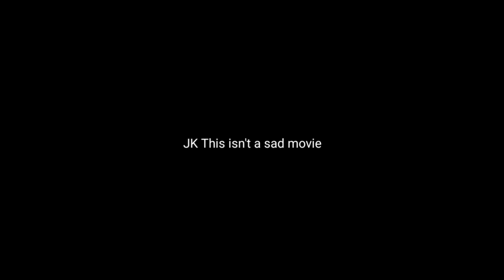The Dunelanders (Official) Teaser Trailer | 2019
Collin Earley
Benny D. Wolfchild

Shot by: Dominik Thompson

Full movie coming summer 2019

We are not in any way sponsered by any products visible in this video. Nor Flex Tape. :(